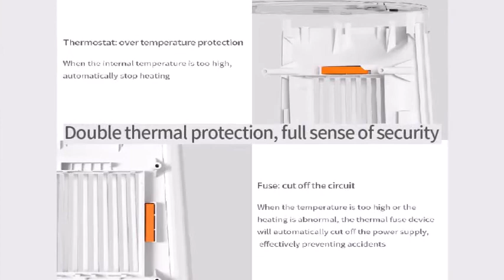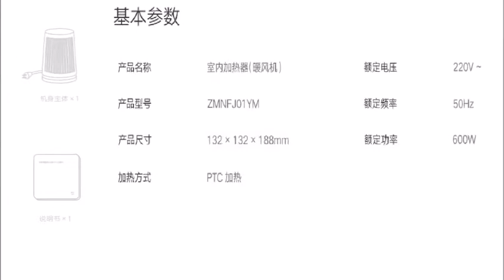Mijia Desktop Heater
***MORE PRODUCTS***

20. YI M1 Mirrorless Digital
51. Xiaomi Redmi 5 Plus
52. Xiaomi Redmi 5 Plus
56. Cake Boutique Server Knife
57. Ceramic Heat Sensitive Mug

***Case For Samsung Galaxy***
2. Super Speed 4 Port USB
3. Aluminum 4 ports USB
***Top Best Wireless Charger for Watch***